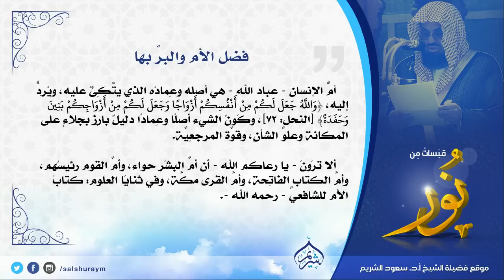مخلوقة ضعيفة تغلب عليها العاطِفة الحانِية